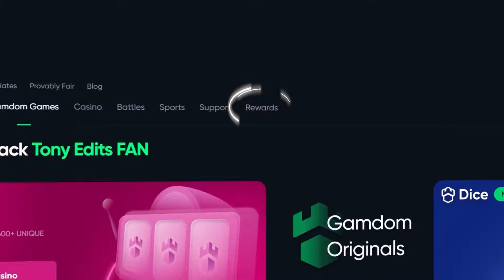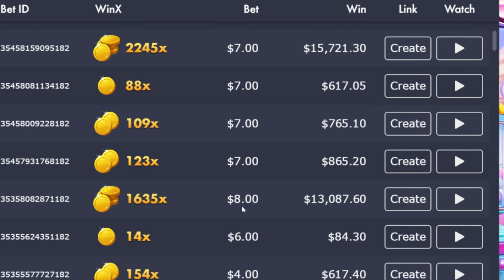SUGAR RUSH IS FINALLY CRAZY AGAIN!? (HUGE WIN)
In todays video, We are here on Sugar Rush where we managed to get one of our BIGGEST WINS in such a long time on here! We risked a TON of Bonus Buys and managed to get a double retrigger and made some HUGE profit! This bonus had MAX WIN potential... so I hope you all enjoy!